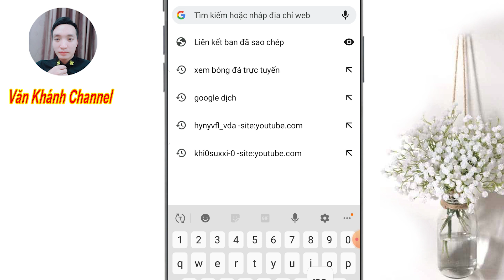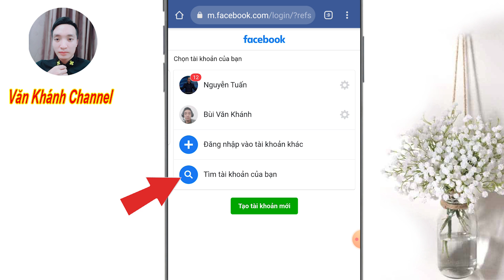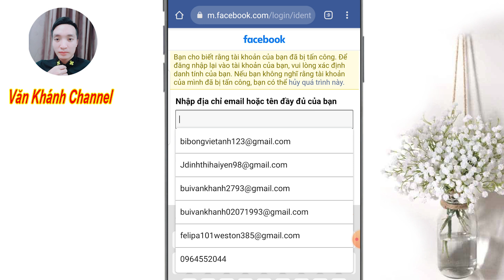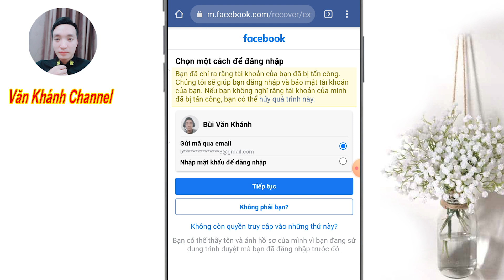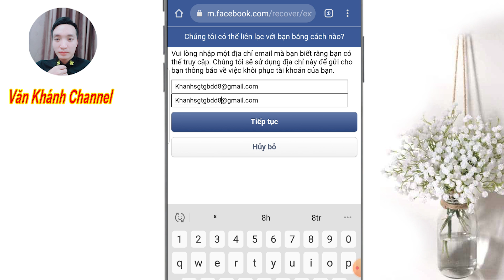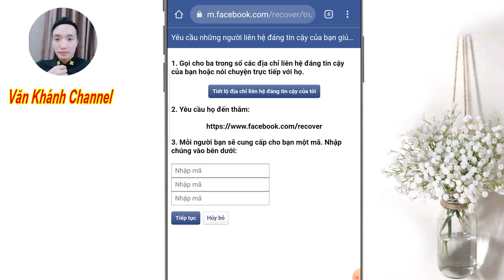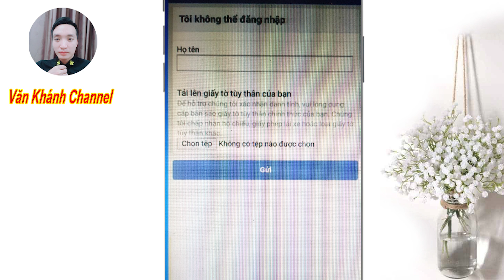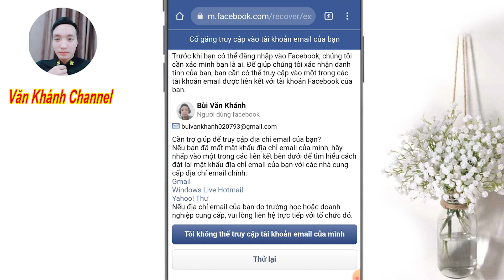''Mẹo Mới'' Cách Lấy Lại Mật Khẩu Facebook Khi Mất SĐT và Email Trên Điện Thoại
Chào các bạn, Video này mình sẽ chia sẻ cho các bạn cách để có thể lấy lại được tài khoản Facebook khi các bạn nỡ quên mật khẩu cũng như không có số điện thoại hay email để nhận được mã gửi về, Khi thực hiện yêu cầu các bạn làm trên thiết bị điện thoại các bạn đã từng đăng nhập facebook của các bạn trên đó và điền đầy đủ thông tin chính xác để có thể nhận được lại tài khoản của bạn.

cách lấy lại facebook quên mật khẩu
cách lấy lại mật khẩu facebook khi mất số điện thoại và email
cách lấy lại mật khẩu facebook khi bị hack 2023 mới nhất
cách lấy lại mật khẩu facebook khi quên mật khẩu
cách lấy lại tài khoản facebook bị hack
cách lấy lại tài khoản facebook bị hack đổi email 2021 trên điện thoại
cách lấy lại tài khoản facebook khi bị đổi số điện thoại và email
cách lấy lại tài khoản facebook khi quên mật khẩu
cách lấy lại mật khẩu facebook khi mất số điện thoại

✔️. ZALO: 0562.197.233